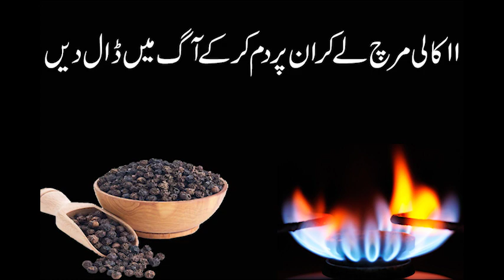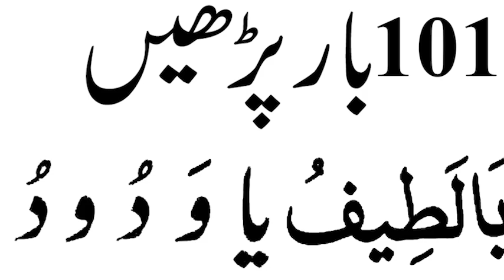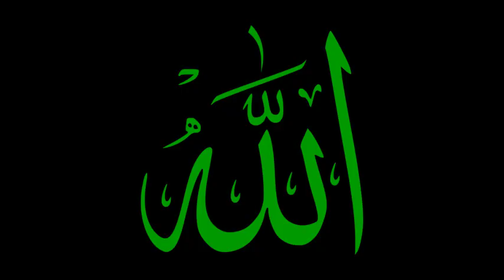Shohar Ki Muhabbat Hasil Karny Ka Wazifa | BY HAZRAT MAHBOOB SAEEN D.B.A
| By Hazrat MAHBOOB SAEEN D.B.A